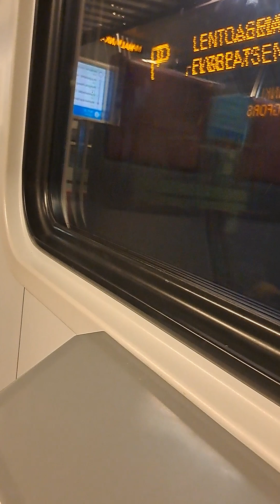13. kesäkuuta 2023